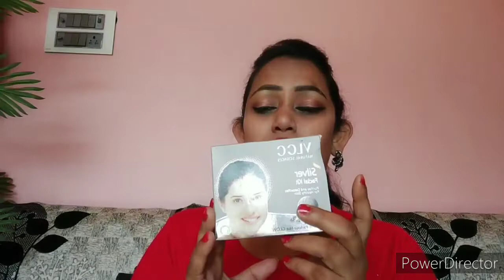Huge Affordable Makeup and skincare Haul | Purplle Online Shopping haul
Facebook Group- @Indian life Style with Reetu

Copyright: Everything you see on the video is created by me(Reetu Sharma) unless otherwise stated. Please do not use any photo or any content without permission.